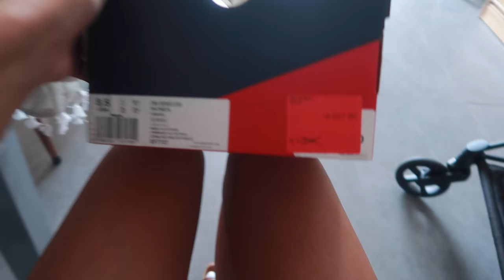אתגר 24 שעות מדברת רק ברוסית! | ЧЕЛЛЕНДЖ 24 часа Говорю только по русски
מקווה שאהבתם את האתגר! ספרו לי למטה מה חשבתם והאם אתם מבינים רוסית או שנעזרתם בכתוביות ❤️

אם אהבתם את התוכן אשמח שתרשמו לערוץ וכמובן תשאירו לייק תגובה למטה :)

אוהבת, לרה ❥